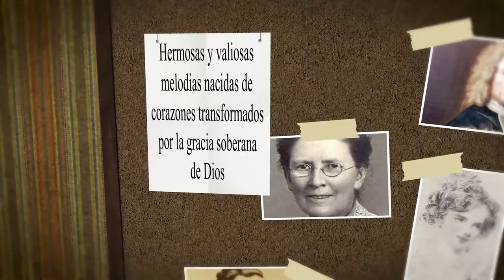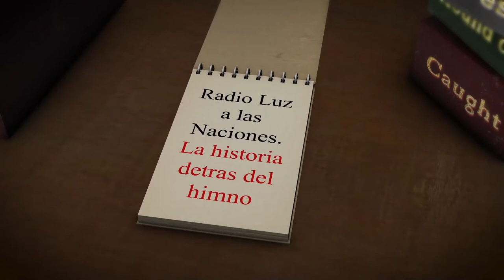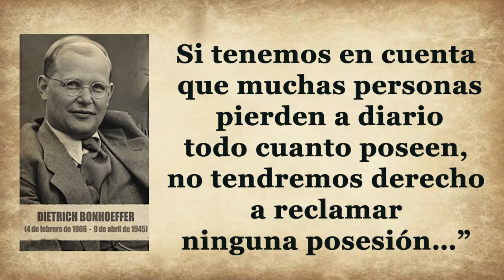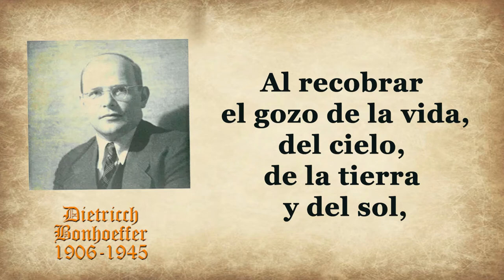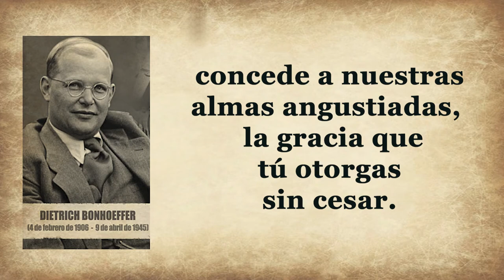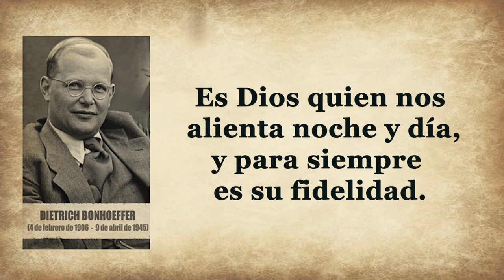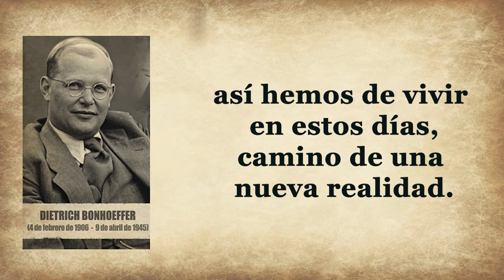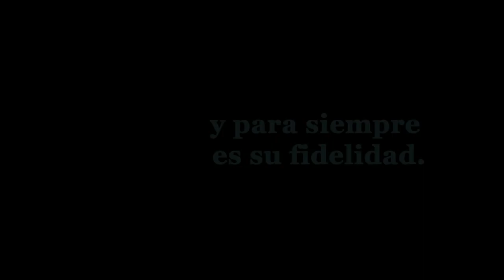111-DIETRICH BONHOEFFER-MARAVILLOSAMENTE PROTEGIDOS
AUTOR:DIETRICH BONHOEFFER
HIMNO: MARAVILLOSAMENTE PROTEGIDOS
Dietrich Bonhoeffer fue un teólogo, con alma de pastor.
Una nutriente poesía teológica podrá ‘descubrirse’ cuando los creyentes se adentren en los versos escritos por Dietrich Bonhoeffer .
Hay, qué duda cabe, una profunda teología en los ejercicios poéticos que el mártir alemán, el apasionado lector de los Salmos, nos dejó como legado.
 Cómo, sino de magníficos, se podrían estimar estos últimos cuatro versos del último poema escrito por él, semanas antes de su ejecución:
Maravillosamente protegidos,
Encomendados a lo que vendrá.
Es Dios quien nos alienta noche y día,
Y para siempre es su fidelidad
Nació el 4 de Febrero de 1906 en (Breslavia) Polonia ( Imperio alemán) en el seno de una familia de la alta burguesía prusiana que integraba la élite cultural berlinesa.
 Su padre era profesor de psiquiatría y neurología, director de la clínica psiquiátrica de la Universidad de breslau; y su madre, la pianista Paula von Hase, nieta del predicador y teólogo Karl Von Hase.
 La familia se mudó a Berlín en 1906 donde la madre se hacía cargo de la educación de sus 8 hijos y el padre ocupó la cátedra más importante de psiquiatría y neurología de Alemania.
Dietrich a los 8 años de edad sufre los horrores de la 1 guerra Mundial, en la que mueren uno de sus hermanos y tres primos.
A los 17 años comienza sus estudios de teología en la Universidad de Tubinga y 2 años después los continúa en la Universidad de Berlín en 1927.
 A la edad de 21 años se doctoró con distinción (suma cum laude, con elogios y honores) con la tesis Sanctorum Communio( La Santa Comunión), la que el teólogo Karl Barth consideró como un milagro teológico.
El 11 de Noviembre de 1931, a la edad de 25 años es ordenado como pastor luterano.
Dietrich Bonhoeffer fue un líder cristiano, teólogo y pastor alemán, que vivió en un periodo muy
crítico de la historia de la humanidad y participó en el movimiento de resistencia contra el nazismo.
En el contexto de la Segunda Guerra Mundial sus amigos lo invitaron a quedarse en América para escapar de la opresión de los nazis, pero Dietrich Bonhoeffer se negó.
 No podía abandonar la misión de su corazón de predicar el evangelio, así que regresó y enseñó en un seminario ilegal para pastores en Polonia a orillas del rio Óder, donde recibió el apoyo incondicional de la condesa Ruth Von Kleist Retzow.
 Allí conoció a  María von Wedemeyer, nieta de la condesa, quién sería luego su prometida.
 Los nazis le prohibieron predicar y enseñar la Palabra de Dios, pero el continuó fiel al llamado del Señor.
 En Abril de 1943 fue arrestado y encarcelado por el régimen de la Alemania Nazi, por su oposición a las atrocidades de este régimen, y la crítica al silencio cómplice de la iglesia.
 Incluso estando en la cárcel, atendía a los guardias y a los reclusos.
 En la última carta conocida de Bonhoeffer, escrita a sus padres desde los calabozos de la Seguridad del Estado situados en la calle Prinz Albrecht, de Múnich, y fechada el 17 de enero de 1945, el teólogo y poeta les confiesa:
“…Durante estos dos últimos años he aprendido con qué poco se las arregla un hombre… Si tenemos en cuenta que muchas personas pierden a diario todo cuanto poseen, no tendremos derecho a reclamar ninguna posesión…”
Estando preso, fue acusado falsamente de formar parte de un complot para asesinar a Adolf Hitler.
 Por esta razón, en Abril de 1945, fue ajusticiado en la
horca y su cuerpo fue quemado en el campo de concentración de Flossenburg la madrugada del 9 de Abril de 1945, un mes antes de la rendición nazi.
Durante estos dos años de encarcelamiento escribió algunos poemas, de los cuales el último lleva el título en castellano de: Maravillosamente Protegidos.
Cinco meses antes de su muerte, le remitió este poema a su novia por  carta.

Maravillosamente protegidos,
Rodeados por poderes de bondad,
Así hemos de vivir en estos días,
Camino de una nueva realidad.

Y si el dolor acude a nuestro encuentro,
Amargo cáliz lleno a rebosar,
Confiados alzaremos este canto,
Tu mano siempre nos acogerá.

Al recobrar el gozo de la vida,
Del cielo, de la tierra y del sol,
Recordaremos juntos el pasado
Y tuyo será nuestro corazón.

Permite que tu luz nos ilumine
Brillando en medio de la oscuridad,
Y si es posible reúnenos de nuevo.
Tu luz muda la noche en claridad.

Cuando el sol oprima nuestras almas,
Concédenos oír la fuerte voz.
De aquellos que invisibles nos rodean,
En fraternal y dulce adoración,